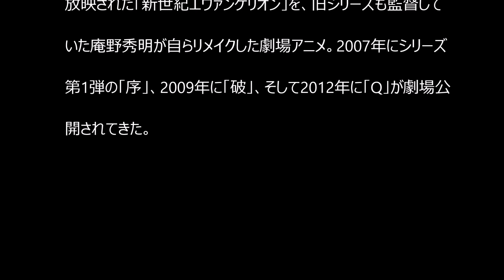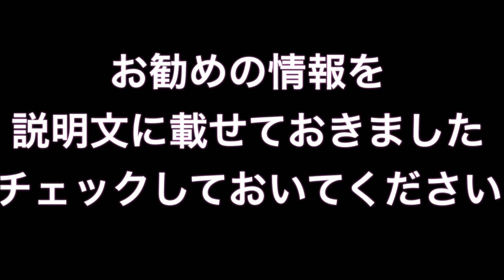ヱヴァ続編の予告に変化、謎の「3.0＋1.0」！！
貞本義行がキャラクターデザインを手がけている劇場アニメ「ヱヴァンゲリヲン新劇場版」の最新情報が到着した。

エバンゲリオン 動画
エバンゲリオン パチンコ
エバンゲリオン 歌
エバンゲリオン 天井
エバンゲリオン 生命の鼓動
エバンゲリオン 映画
エバンゲリオン q
エバンゲリオン 劇場版
エバンゲリオン 映画 動画
エヴァンゲリオン スロット
エバンゲリオン あらすじ
エバンゲリオン 赤保留
エバンゲリオン 意味
エバンゲリオン 一番くじ
エバンゲリオン 打ち方
エバンゲリオン wiki
エバンゲリオン 音楽
エバンゲリオン op
エバンゲリオン 解析
エバンゲリオン 曲
エバンゲリオン 機体
エバンゲリオン くじ
エバンゲリオン 靴
エバンゲリオン 決意の刻 打ち方
エバンゲリオン 決意の刻
エヴァンゲリオン コミック
エヴァンゲリオン コンビニ
エバンゲリオン 作者
エバンゲリオン 最終巻
エバンゲリオン 主題歌
エバンゲリオン 新台
エヴァンゲリオン ストア
エバンゲリオン 声優
エバンゲリオン 挿入歌
エバンゲリオン そごう
エヴァンゲリオン 魂のルフラン
エバンゲリオン 単行本
エバンゲリオン 地上波
エバンゲリオン 中国語
エバンゲリオン 翼をください
エバンゲリオン つまらない
エバンゲリオン 展
エバンゲリオン 登場人物
エバンゲリオン 都市伝説
エバンゲリオン 謎
エバンゲリオン 内容
エヴァンゲリオン 日テレ
エヴァンゲリオン ニュース
エバンゲリオン ヌードル
エバンゲリオン 塗り絵
エヴァンゲリオン ネイル
エヴァンゲリオン ネタバレ
エバンゲリオン の歌
エバンゲリオン の意味
エバンゲリオン 阪急
エバンゲリオン 箱根
エヴァンゲリオン ヒロイン
エバンゲリオン 評価
エヴァンゲリオン フィギュア
エヴァンゲリオン フィギア
エヴァンゲリオン ヘルメット
エヴァンゲリオン ヘッドホン
閉店くん エバンゲリオン
エバンゲリオン 放送
エバンゲリオン 保留
エバンゲリオン 本
エバンゲリオン 祭り
エバンゲリオン まとめ
エヴァンゲリオン マリア
エヴァンゲリオン ミサト
エバンゲリオン 無料
エバンゲリオン 無料視聴
エバンゲリオン 名言
エバンゲリオン 目薬
エバンゲリオン ものまね
エバンゲリオン 文字 書体
エバンゲリオン 破
エバンゲリオン 破 動画
エバンゲリオン 夢小説
エバンゲリオン 由来
エバンゲリオン 横浜
エバンゲリオン youtube
エヴァンゲリオン ラスト
エヴァンゲリオン ラベル
エヴァンゲリオン ライブ壁紙
エバンゲリオン 量産型
エヴァンゲリオン ループ
エヴァンゲリオン ルフラン
エヴァンゲリオン ルーム
エヴァンゲリオン レースクイーン
エヴァンゲリオン レーシング
エバンゲリオン 連弾
エヴァンゲリオン ロゴ
エヴァンゲリオン ロードショー
エヴァンゲリオン ローソン
エバンゲリオン わかりやすい解説
エバンゲリオン わかりやすい
エヴァンゲリオン ワールド